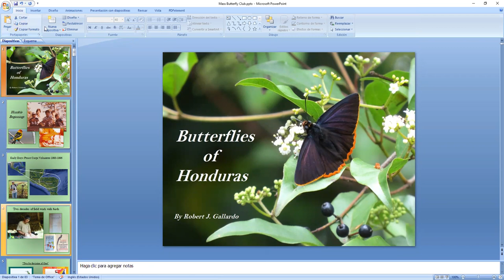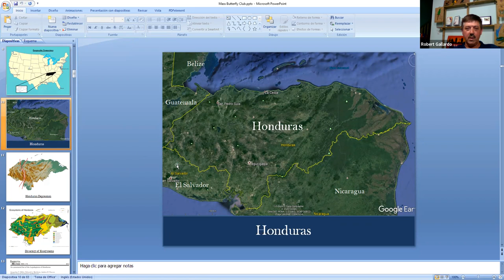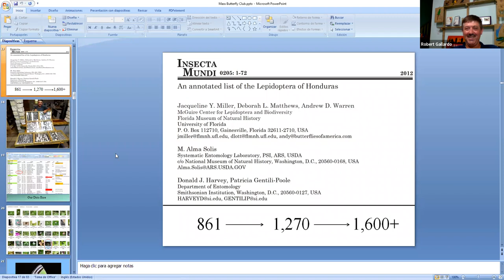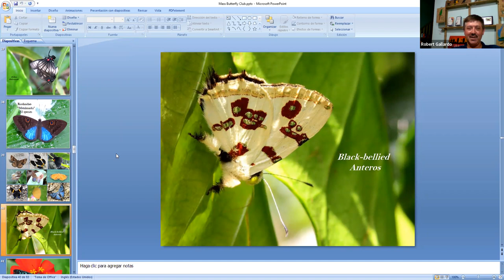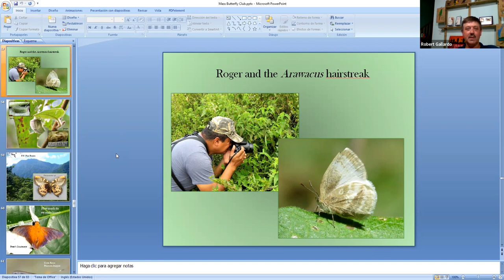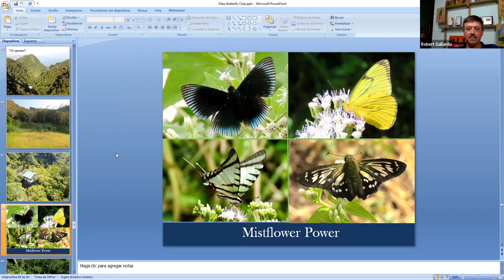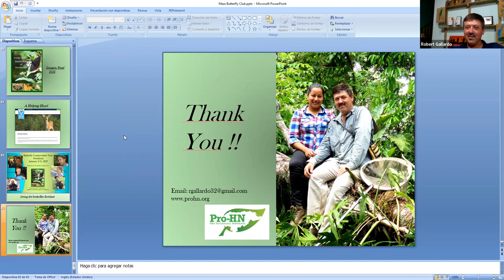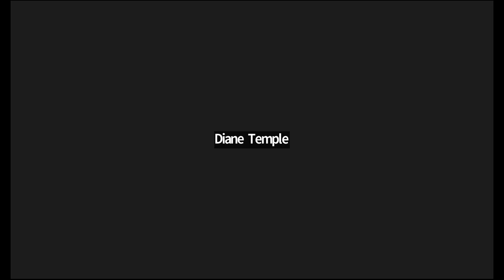“Butterflies of Honduras” with Robert Gallardo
“Butterflies of Honduras”
Honduras, located in northern Central America, has gaping holes in basic knowledge of many aspects of its biodiversity. This includes its butterfly fauna. Since 2016 Robert Gallardo and Olivia Diaz have been surveying butterflies across much of the Honduran landscape with the goal of producing a butterfly guide. Within the first fourteen months they discovered three undescribed species, and to date have recorded more than three-hundred country records. Their property alone, Emerald Valley, harbors an amazing 704 species and there, they hold an annual butterfly festival. During this seminar we will explore this little known, but rich country, and the work they have been carrying out.